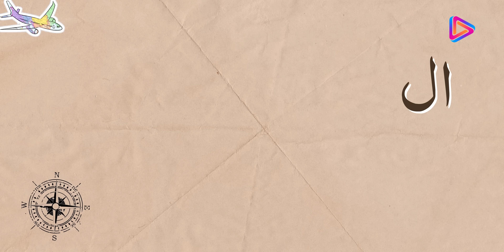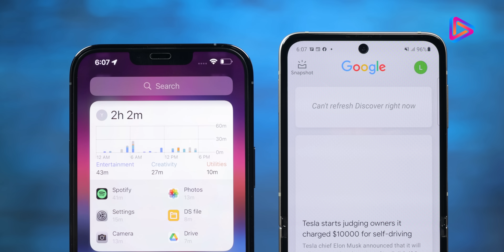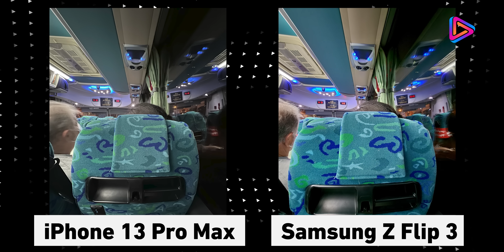سافرت اجرب كاميرات iPhone 13 PRO ضد Samsung Z Flip !!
ايفون 13 برو ضد سامسونج Z فليب ...